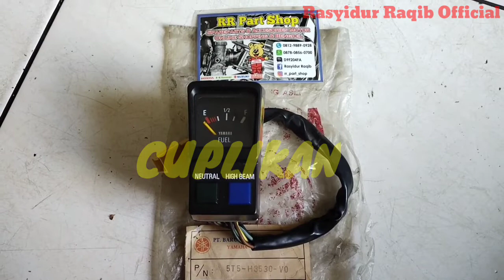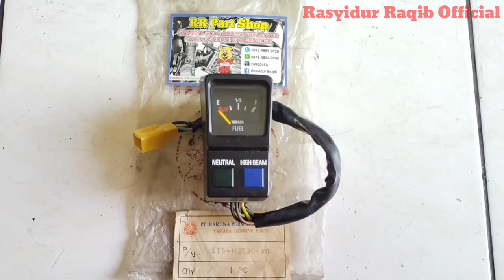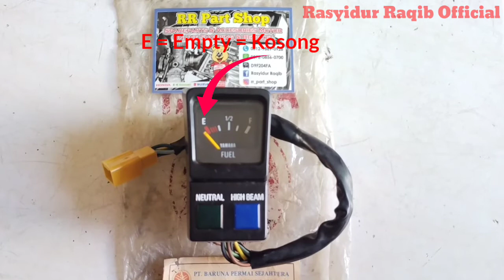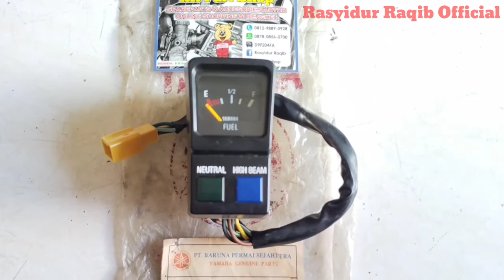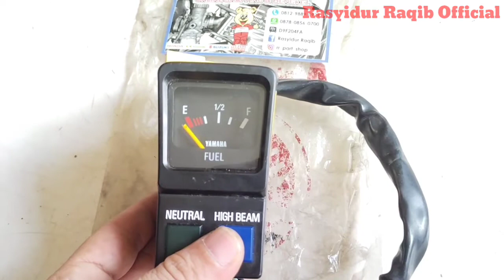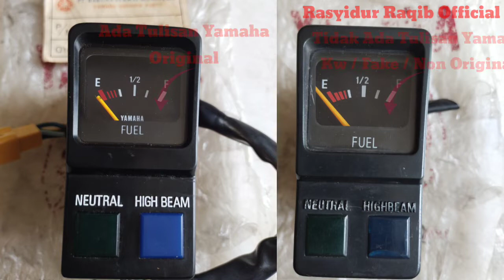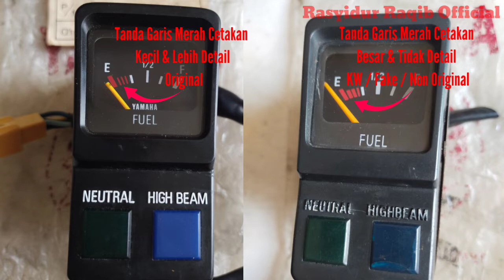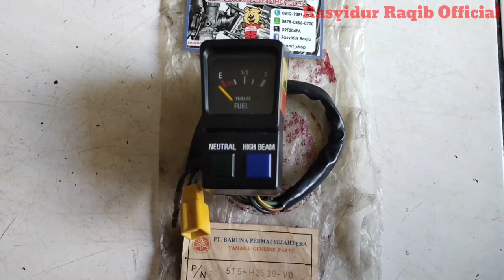Amper Meter Bensin Rx King Cobra Original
Video Amper Meter Bensin Rx King Cobra Original di channel Rasyidur Raqib Official adalah video yang Sangat menarik untuk kalian lihat dan kalian tonton, karena di dalam video ini dijelaskan secara lengkap dan detail tentang Ciri Keaslian Amper Meter Bensin Rx King Cobra Original Tahun 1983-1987, Fungsi Dan Kegunaan Kabel Soket Amper Meter Bensin Rx King Cobra Original Tahun 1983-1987, dan Ciri Amper Meter Bensin Rx King Cobra Non Original alias Fake. Semoga video Amper Meter Bensin Rx King Cobra Original ini bisa memberikan informasi yang benar dan bermanfaat bagi teman teman semua, khususnya bagi para pemula agar kalian tidak tertipu lagi dan kalian bisa mengenal dan memahami Ciri Keaslian Amper Meter Bensin Rx King Cobra Original.
Silahkan kalian simak dan tonton video Amper Meter Bensin Rx King Cobra di channel Rasyidur Raqib Official sampai selesai, agar kalian bisa memahami apa yang ada di dalam video Amper Meter Bensin Rx King Cobra Original. Jika kalian memiliki pertanyaan terkait video Amper Meter Bensin Rx King Cobra Original kalian bisa memberikan pertanyaan atau pernyataan kalian pada kolom komentar bagian bawah videonya.